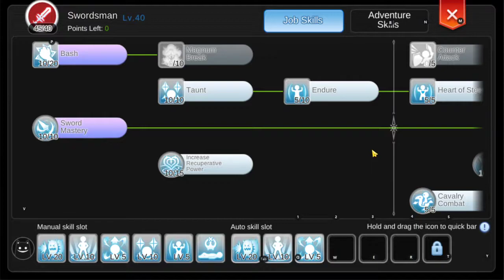ROM - Anolian Leveling